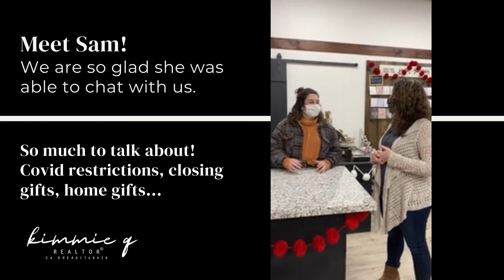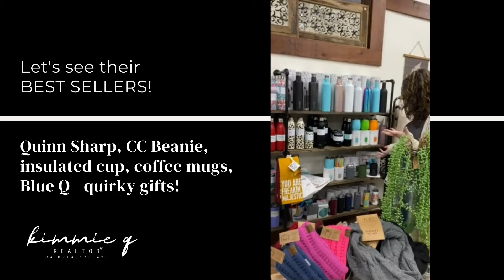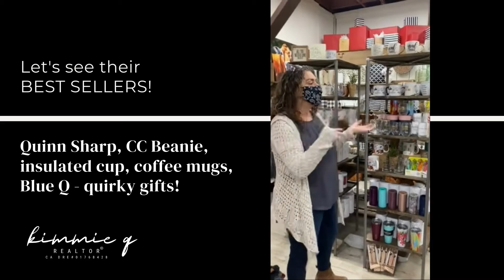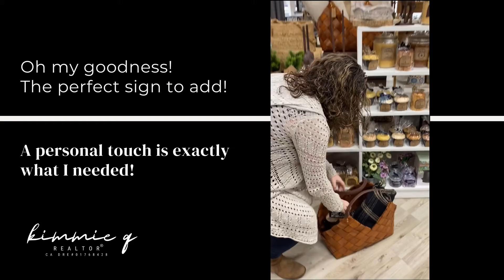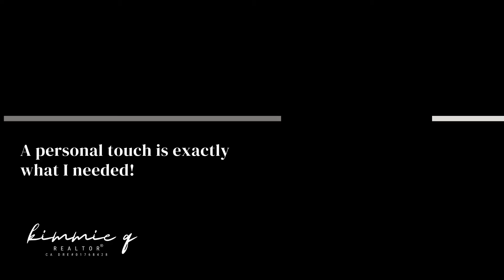Supporting Our Local Businesses!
Hey guys! Join along as we visit local gift shop, Main Street Gift Co, in Ferndale, CA! I love this gift shop for so many reasons. Listen in as we talk about all the things : how they have been effected by Covid, what their best sellers are, what some of their favorite products are AND shop along with me as I put together a closing gift for a client.